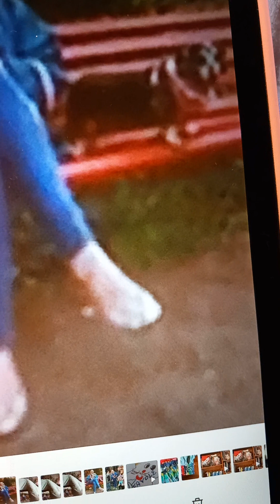Fatagarbatella legge Roma città prigioniera I moduli x la scarcerazione di Pertini e Saragat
Marcella la moglie del medico del Regina Coeli Continua a raccontare come organizzarono la scarcerazione E cosa le dice Caretta